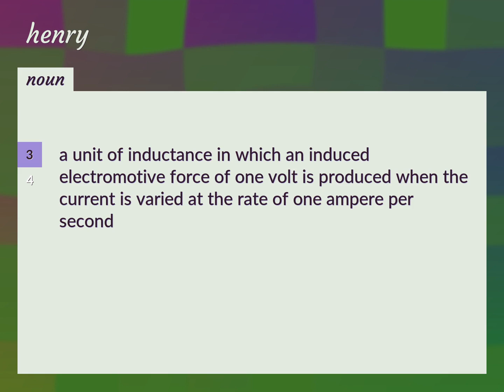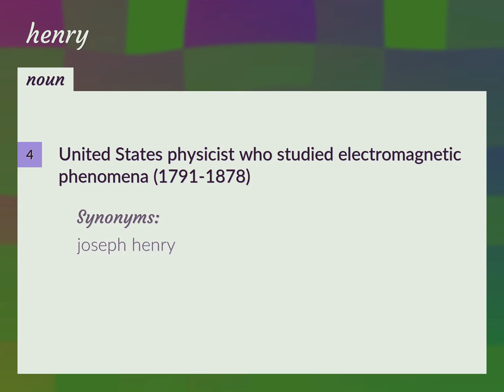Henry | meaning of Henry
What is HENRY meaning?